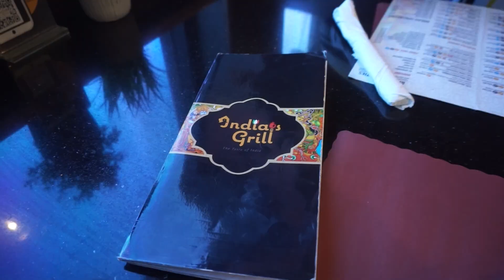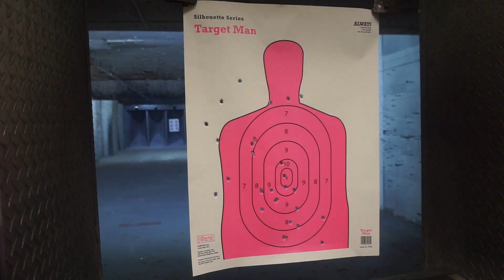WEEKLY VLOG: FAMILY NIGHT + RUNNING ERRANDS + NIGHT OUTS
Heyyyyyyyy y'all !! welcome back to another week of the vlog. I have great news for y'all I cant wait to all hear it, plus we outside not inside !!